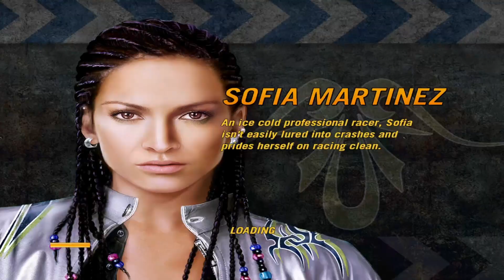Limited top speed | Flat Out 2 Playthrough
I really like racing games. Especially games like these. You can see these as a kind of the early Wreckfest games. A lot of destruction is involved and it's just amazing. The songs are also amazing but unfortunately YouTube doesn't allow that. There is a boost system in place, but often it requires you to slow down (by ramming stuff) before you get the boost.

Intro/Outro song:
TheFatRat - MAYDAY feat. Laura Brehm